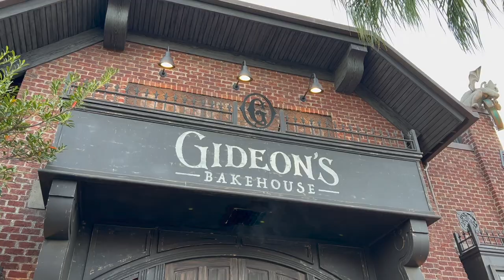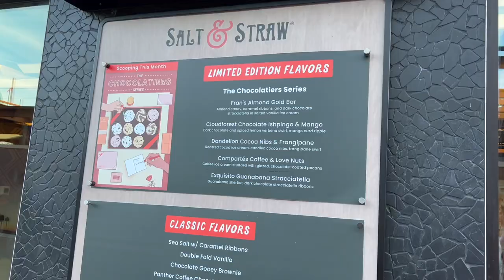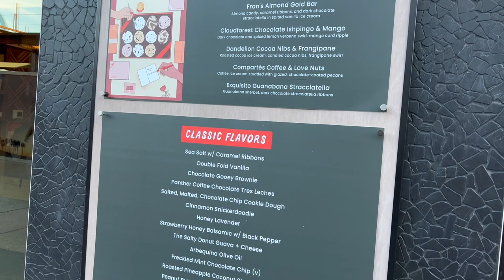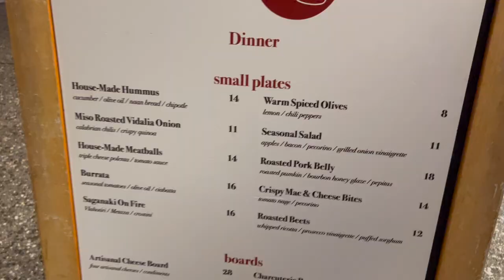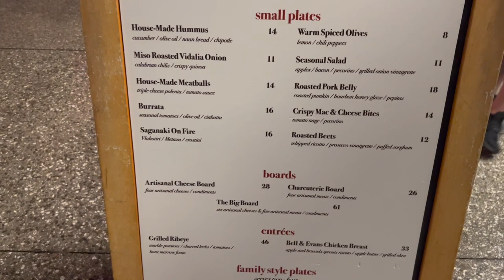Wine Bar George Disney Springs & Night Out in Orlando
Wine Bar George Dinner in Disney Springs and enjoy a fun night at Disney Springs! In this video we are spending the night in Disney Springs hitting our favorite stores like World of Disney, trying out Salt & Straw,  Everglazed Donuts, and Gideon's Bakehouse. We also have a dinner reservation at Wine Bar Gergoe and eat here for the first time!

We have partnered with The Park Prodigy to give all first-time customers an additional $10 off their entire ticket or package order, simply use promo code ‘TheKrystalPalace10’ for Universal Orlando, Universal Studios Hollywood, Disneyland, and Walt Disney World tickets. Plus you will receive Early Park Admission with all of their Universal Orlando tickets to save even more time in the parks.

You can purchase your Disney World theme park tickets and package

We love to visit the Walt Disney World Resort including Magic Kingdom, Hollywood Studios, Epcot, Animal Kingdom, and Disney Springs. We also love Universal Studios Orlando and visiting Islands of Adventure, Universal Studios, and are very excited for the upcoming Universal Epic Universe!